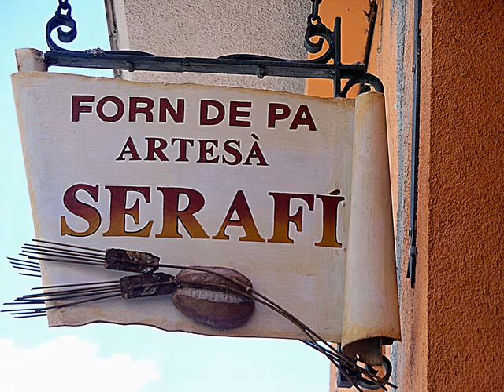ALT URGELL 2013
Excursió per l'Alt Urgell 2013